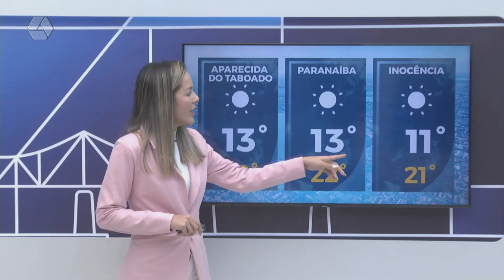Confira a previsão do tempo para Três Lagoas e região